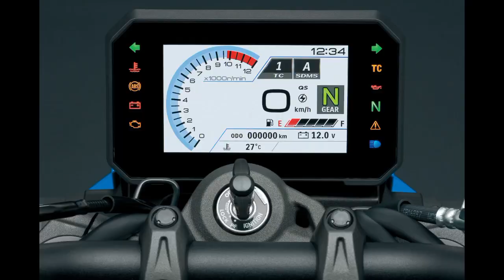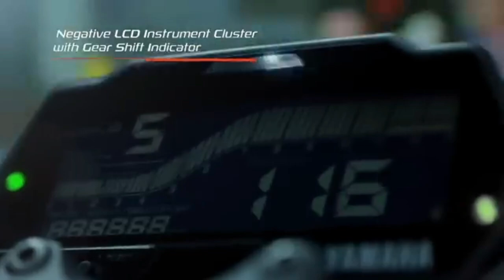New Model Yamaha MT 15 v2 🔥 Price, Features... Review ✅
New Model Yamaha MT 15 v2 🔥 Price, Features... Review ✅ @Rider_12345

yamaha mt 15 new model,
new yamaha mt15 price,
yamaha mt 15 new model price,
new mt15 price,
mt15,
mt 15 new model,

About this video:
Video Credit  :-
Image Credit :-